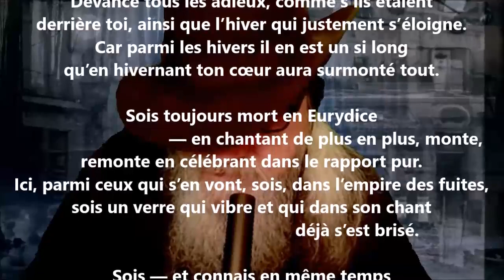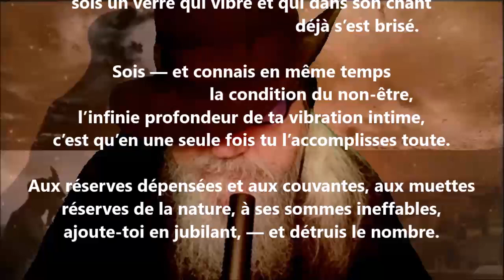Devance tous les adieux - Rainer Maria Rilke lu par Yvon Jean